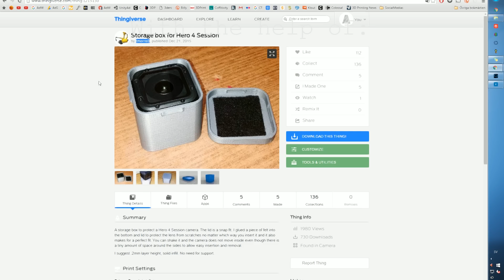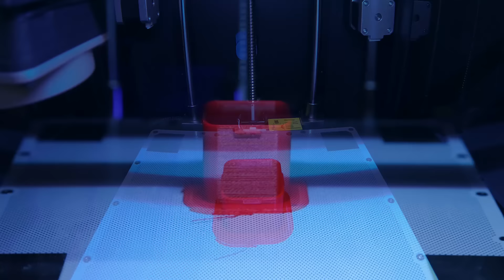The Print - #032 - Safe case is safe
Always store your GoPros safe =) -